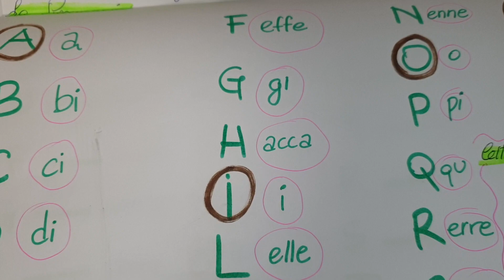حصة رقم 2 الاطالية من الصفر حتى الاتقان🤔للمبتدءين .